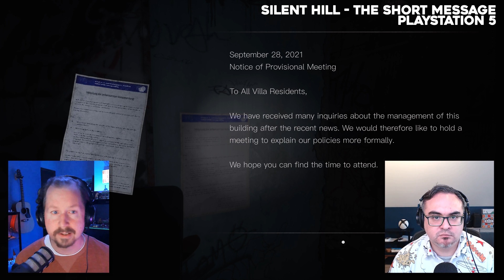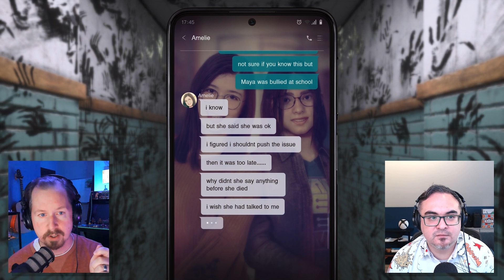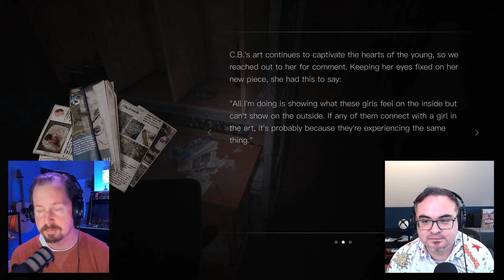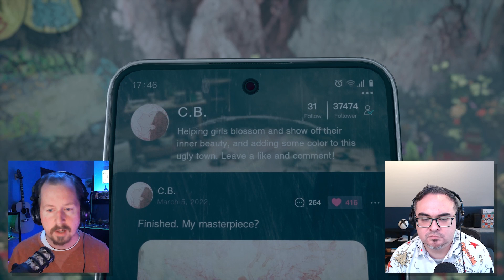I'll Be Your Palworld - Mega Dads Live Episode 130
On this episode of Mega Dads Live, Adam and Antonio are talking all about Silent Hill the Short Message and Palworld!

This is where Gamer Life Meets Real Life! At Mega Dads we provide fun analysis of the video game and geek culture space from the perspective of folks who grew up gaming and are now raising little gamers of our own!

Join our Mega Dads Discord and be a part of the conversation every day with your favorite Mega Dads